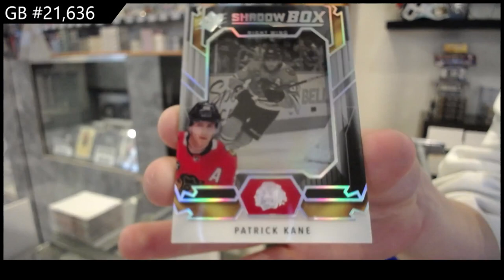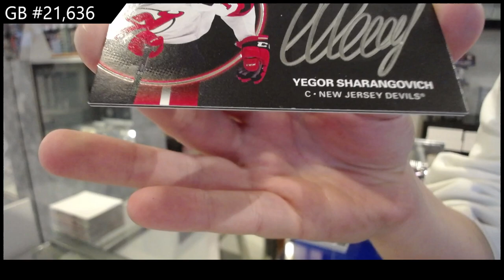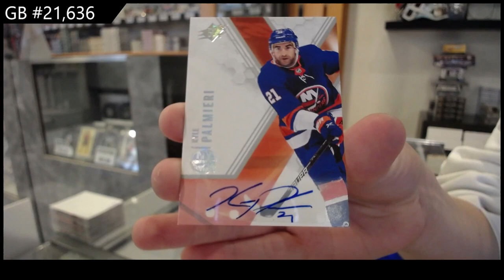2021-22 Upper Deck SPx Hockey 2 Box Break - CNC GB #21,636